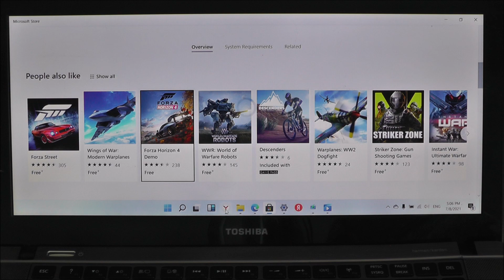Играю в бесплатный Asphalt 9 в Windows 11